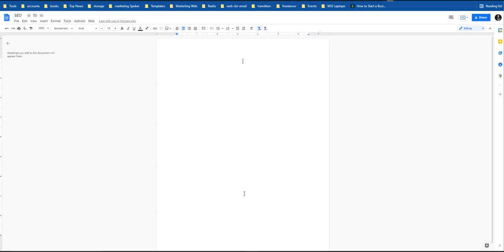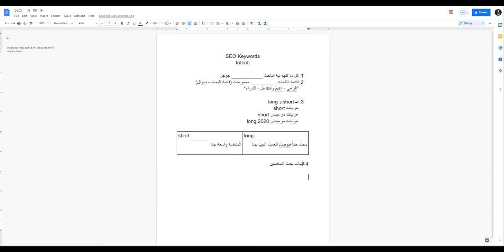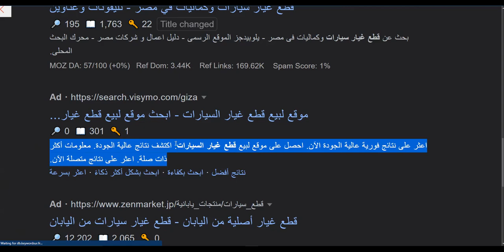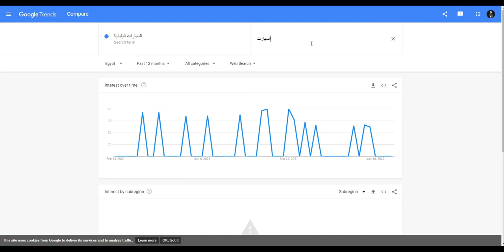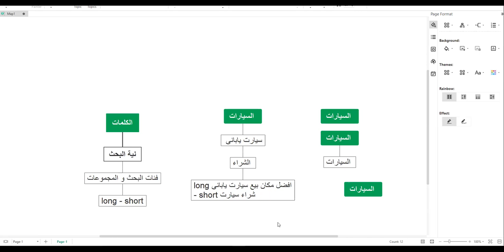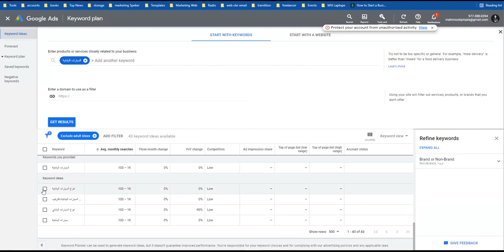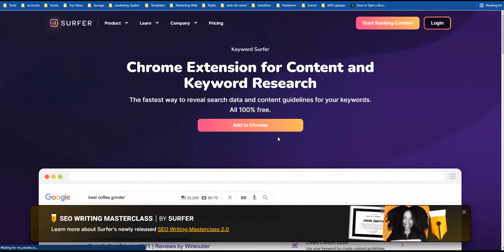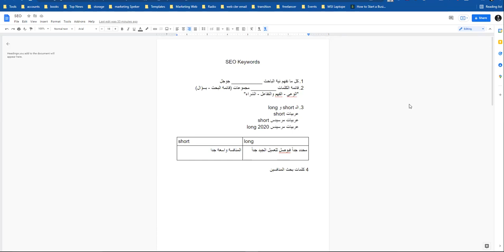Power of SEO Keywords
Welcome to our latest deep dive into the world of SEO! In this video, we unravel the secrets of SEO Keywords, providing you with practical insights and strategies to enhance your website's visibility on search engines.

🔍 Key Highlights:

Understanding the Role of Keywords in SEO
Conducting Effective Keyword Research
On-Page Optimization for Maximum Impact
Long-Tail Keywords: Why They Matter
Crafting Compelling Content Around Keywords

👍 Engage with Us:
Share your thoughts and questions in the comments below. How has keyword optimization impacted your website's visibility? Let's discuss it!